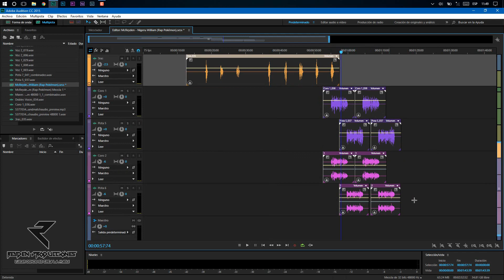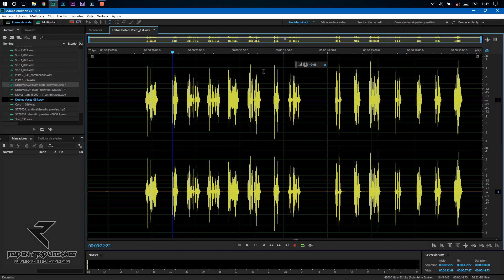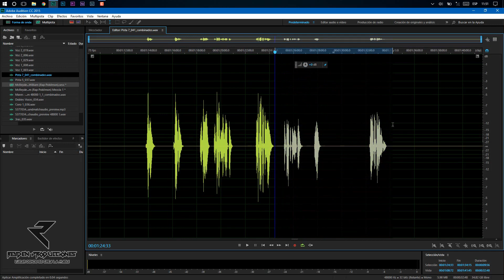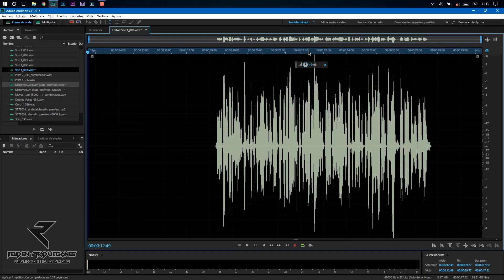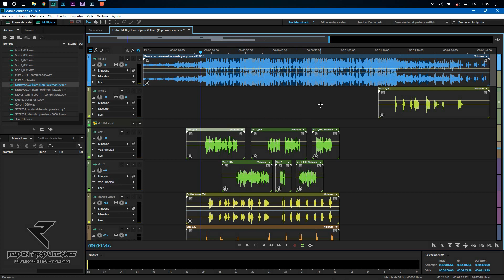¿A que volumen grabar la voz? (Volumen adecuado para grabación de voces) - Adobe Audition cc